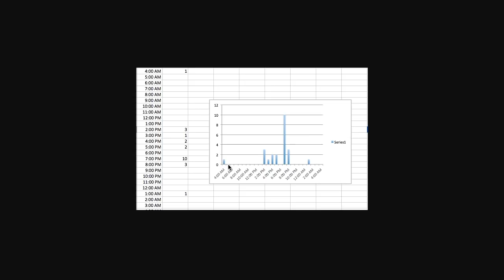Call of War 1942 100 Player Fan Game, Day 14, EP9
Due to the 2 previous videos being very short, I am releasing an extra to make up for it.
In this episode, we take some time to reflect and plan the coming days.